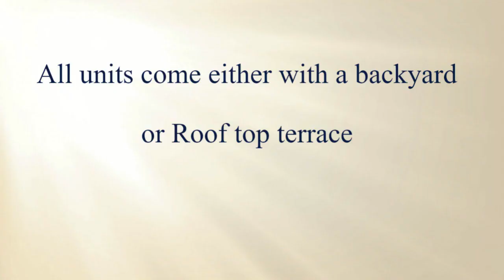IRONWOOD TOWNS IN NORTH OSHAWA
Ironwood towns is a new townhome development by Podium Developments and Building Capital located at Simcoe Road North and Taunton Road East in North Oshawa, Ontario. Perfectly situated just 10 minutes walk away from The Ontario Institute of Technology with over 20,000 students, backing onto hundreds of acres of green space these modern ravine towns are ideal for every lifestyle. All units come either with a backyard or Roof top terrace. The private park located in the rear of Ironwood towns included a garden, tobogganing hill, ice rink, Kid's playground and a dog park. 1,713 sq.ft up to 1,865 sq.ft, from mid $500's
Floorplans, Prices, Amenities.